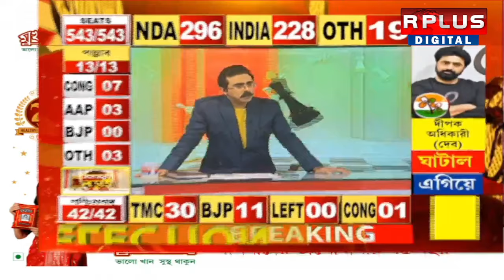Lok Sabha Election Result 2024: মমতা বন্দ্যোপাধ্যায়ের বাড়ি গেলেন অভিষেক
Lok Sabha Election  Result 2024: মমতা বন্দ্যোপাধ্যায়ের বাড়ি গেলেন অভিষেক বন্দোপাধ্যায়। আলোচনার শেষে বেরিয়ে এসে ২ জনেরই বক্তব্য রাখার সম্ভাবনা | R PLUS NEWS